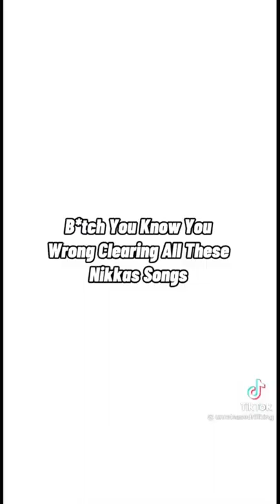When NBA YOUNGBOY DISSED BOOSIE😳